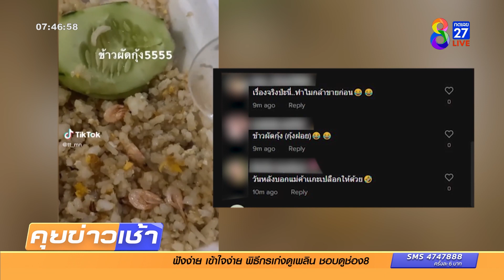สาวสั่งข้าวผัดกุ้ง ไม่กุ้งตรงไหน | ข่าวช่อง8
ข้าวผัดกุ้งที่ทำเอาชาวเน็ต เห็นแล้วถึงกับต้องร้อง !!